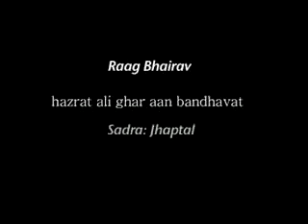Ustad Mujahid Hussain Khan - Bandishes of Rampur Sahaswan Gharana (1).flv